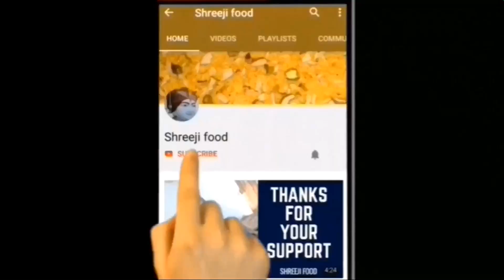रगड़ा पेटिस और चाट की चटनी Ragda Pattice Recipe | Mumbai Street Style Chaat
Ingredients and Written Recipe :
150g White peas
Salt
water
Turmeric powder
Cooking soda

Pattice:
6 Boiled potatoes
Turmeric powder
Salt
Garam masala
Chat masala
Coriander leaves
Green chilli
Poha

Sweet chutney:
50g Tamarind
200g Jaggery
Water
Salt
Black salt
Cumin powder
Ginger powder
Red chilli powder
Coriander powder

Green chutney:
150g coriander leaves
Green chilli
Mint leaves
Salt / Black salt
Cumin seeds
Sugar
Lemon juice
Water

Red chutney:
Dry Red chilli
Peanut
Salt
Water

# Shreejifood App link :
# Android App :